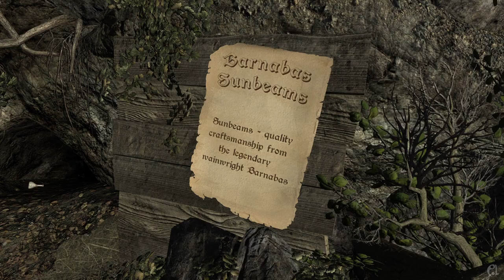Barnabas Sunbeams - Enderal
A little detail that easily goes unseen, and that puzzled me for some time. Something important to clarify before we get to mystery #4, and that I hope encourages everyone to start looking around.

Mystery #4 is still in the working and I think I'll upload another small video, maybe a teaser, before it's done. It is a larger investigation than I expected and it's taking some time to organize the material into a coherent narrative. I'd say there are going to be unbelievable things, but I think we are all starting to believe. It's going to take at least one more month, and I hate to let you wait especially when there is so much I'm dying to share, so I thought I'd publish this in the meantime. Because #4 is such a large mystery, I will have to publish it in three parts, and I was reluctant to cut it at first. But the good news is that so you will have a real chance to follow on the clues with my suggestions and help. And there's so much this time to find out, it could easily be 20 mystery videos. Time to start that new replay! 😉

Home of the Destitutes - Heimat der Mittellosen, by Marvin Kopp

Mr. Dowland's Midnight, by John Dowland ~1620
(aka Carbos' tune)